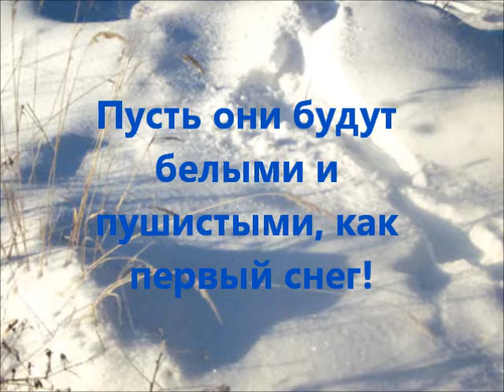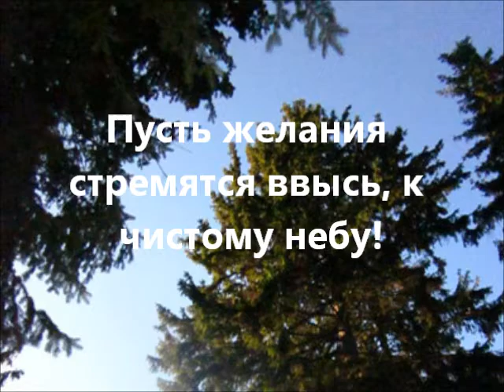ng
C Новый Годом!